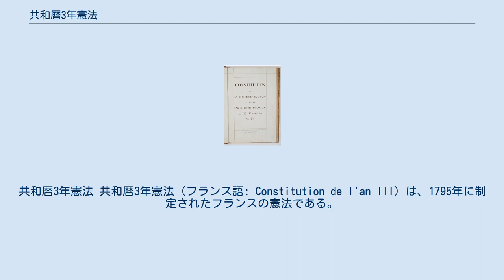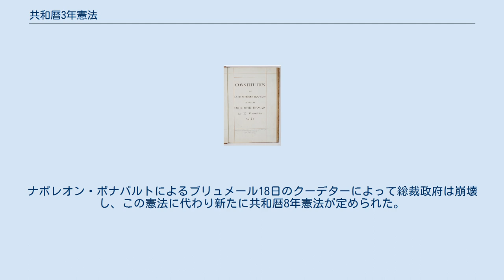共和暦3年憲法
共和暦3年憲法 共和暦3年憲法（フランス語: Constitution de l'an III）は、1795年に制定されたフランスの憲法である。
1795年憲法（フランス語: Constitution de 1795）などとも称される。
同憲法に基づいて総裁政府が成立した。
 1793年から1794年にかけての恐怖政治がテルミドール9日のクーデターによって終了すると、これ以降は穏健共和政の枠組みでフランス革命の収拾が図られたが、政権はネオ・ジャコバンと王党派に揺るがされつづけ、安定しなかった。
 この憲法は前文に権利義務宣言全31条を置き、本文は377条から成る。
立法府は五百人院（下院）と元老院（上院）による二院制がとられ、専ら五百人院のみが法案提出権を有し、専ら元老院のみが法案を承認または拒否すると定められ、五百人院の提出した法案が元老院で全部承認されて初めて法律が成立した。
これは立法府の独裁を防ぐためである。
両院とも毎年3分の1が改選されることが定められていたが、選挙制度は一定の納税者のみによる制限選挙かつ間接選挙だった。
五百人院議員は年齢30歳以上で10年以上共和国に居住した者、元老院議員はは40歳以上、15年以上共和国に居住した者かつ既婚者または寡夫（妻と死別した人）に限られた。
 行政は総裁政府が担当し、5人の総裁（任期5年、抽選順に毎年1人改選、非議員）で構成された。
各総裁は、3か月毎に1人が輪番制で首班に任命された。
ただし、総裁は租税を審議する権限を持たず、財政は立法府の選出する国庫委員会が管轄した。
総裁は、五百人院の作成した候補者名簿から元老院が選出した。
総裁は、法案提出権など立法に関する権限を有せず、独裁的権限を振るえないように防止策が講じられていた。
 信教の自由、報道の自由、職業選択の自由が保証された。
一方、集会の自由は認められなかった。
政府への請願権は認められた。
 この憲法は権力分立を旨とする分権構造が特徴で、それゆえに非効率であった。
特に行政と立法の対立が深刻で、総裁政府は自らを守るためにクーデターで選挙を無効にすることが必要になった。
ナポレオン・ボナパルトによるブリュメール18日のクーデターによって総裁政府は崩壊し、この憲法に代わり新たに共和暦8年憲法が定められた。